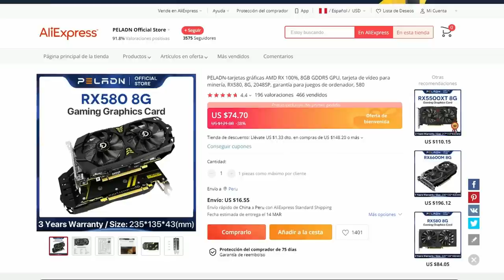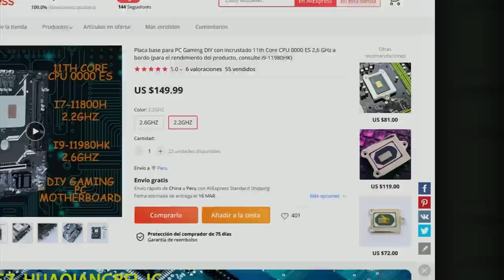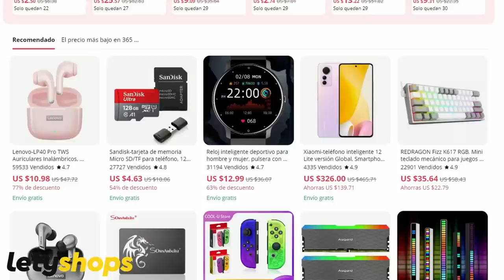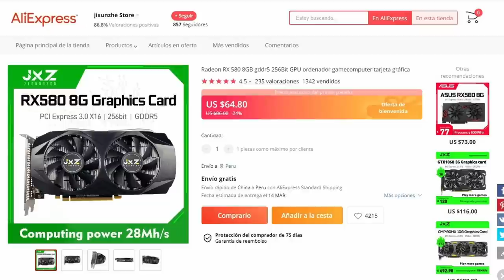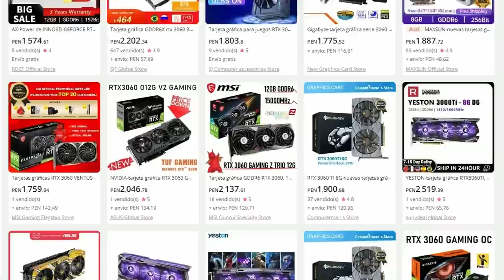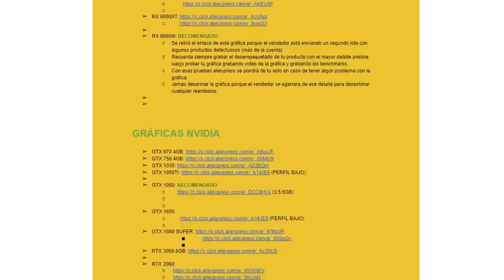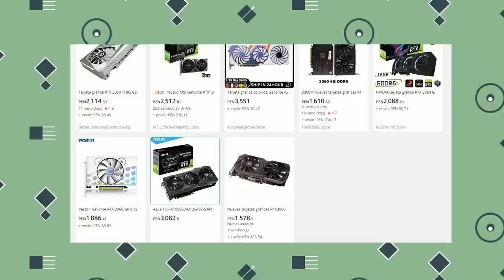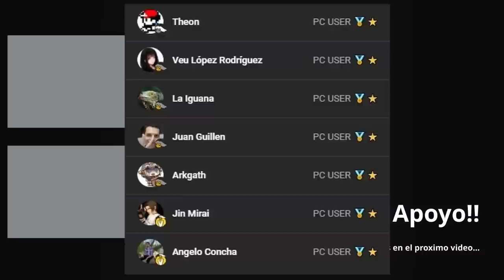Ten MUCHO CUIDADO con estas GRAFICAS MINADAS !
Regalos para tu Valentin!
*rx 6600M
*placa base+cpu

𓀞𓀟𓀠𓀡𓀢𓀣𓀤𓀥𓀦𓀧𓀨𓀩𓀪𓀫𓀬𓀀𓀞𓀟𓀠𓀡𓀢𓀣𓀤𓀥𓀦𓀧𓀨𓀩𓀪𓀫𓀬𓀀